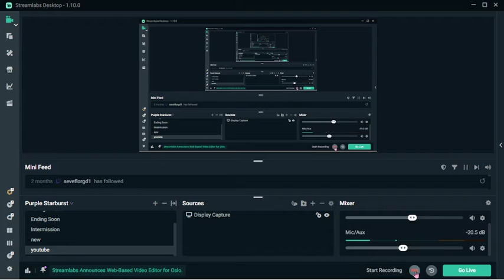the ep 2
this is ep 2 like and sub